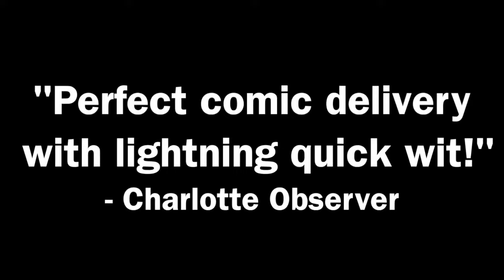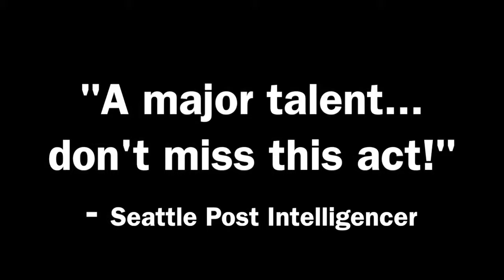Corporate Comedian Cash Levy - Crowd Work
The best in the business, each corporate / business show is completely unique, completely custom and classy. Get the best for your company event. to learn more.